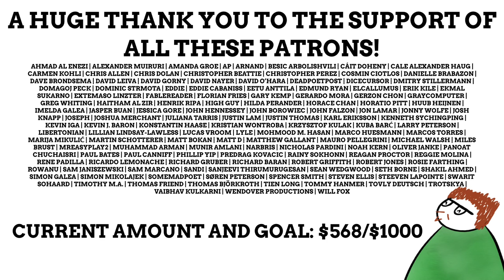Why Are People From The Netherlands Called Dutch?